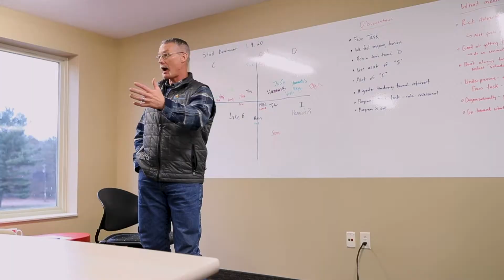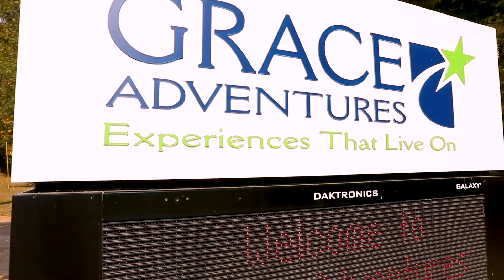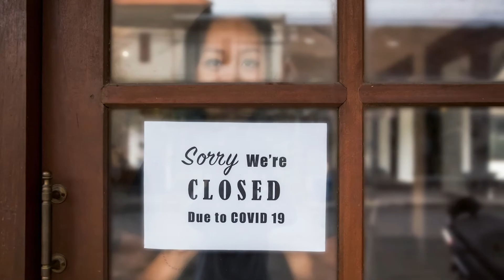Virtual Fall Event - 2020 Recap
Hear about how Grace Adventures responded in 2020 to the COVID-19 pandemic and how God has used Grace to minister to kids, adults, and families despite challenges and changes.